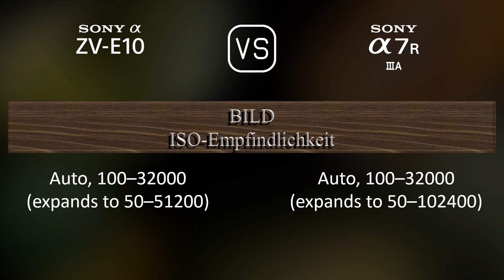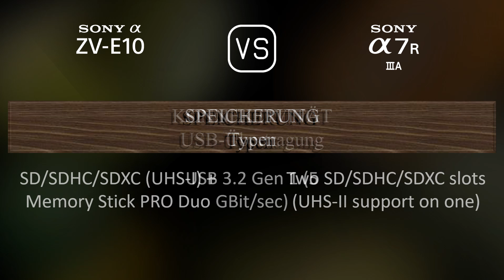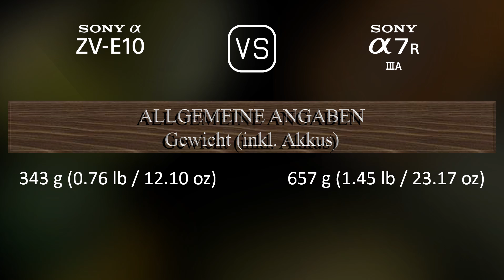Sony Alpha ZV-E10 vs. Sony A7R IIIA: Ein Vergleich der technischen Daten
Dieses Video gibt einen Überblick über die Sony Alpha ZV-E10 und die Sony A7R IIIA in einem parallelen Technikdatenvergleich (comparison of specifications). Vielen Dank fürs Zuschauen.

00:25 EINFÜHRUNG
00:33 KAMERAGEHÄUSE
00:40 BILDSENSOR
01:01 BILD
01:16 OPTIK & FOKUS
01:41 BILDSCHIRM
01:58 SUCHER
02:13 FOTOGRAFISCHE FUNKTIONEN
03:06 VIDEOGRAFISCHE FUNKTIONEN
03:20 SPEICHERUNG
03:24 KONNEKTIVITÄT
03:49 ALLGEMEINE ANGABEN
04:07 SONSTIGE FUNKTIONEN